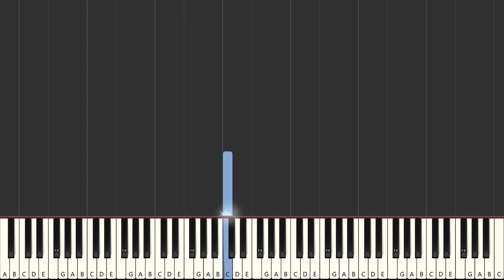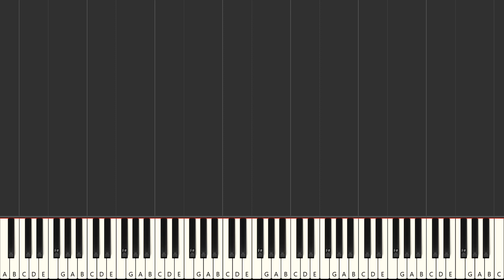Bluddle Uddle Um Dum The Washing Song | BEGINNER PIANO TUTORIAL | Right Hand Only